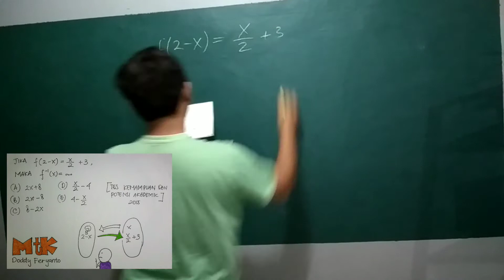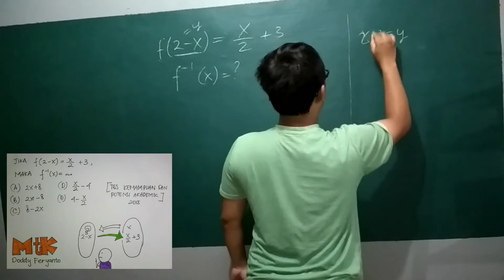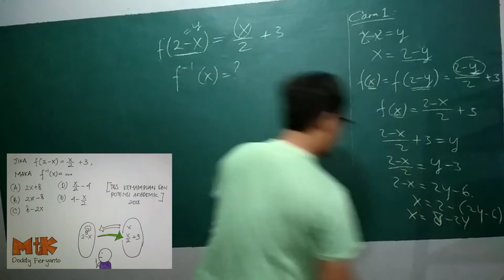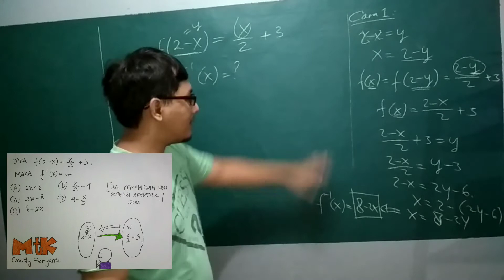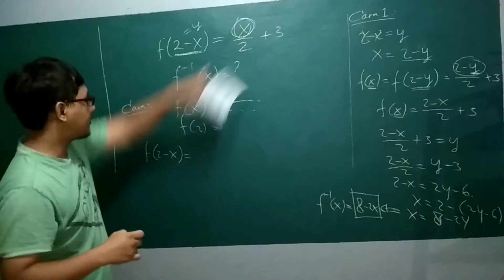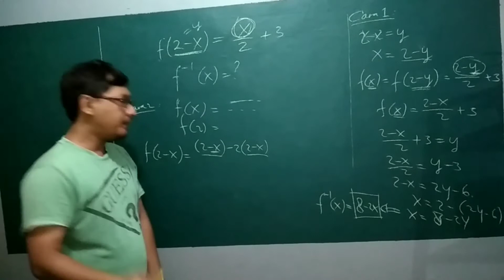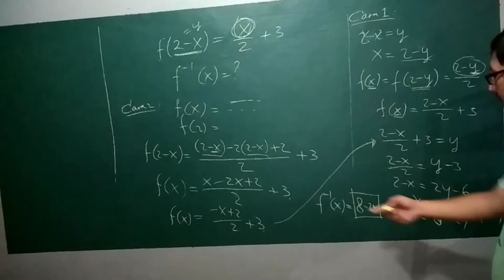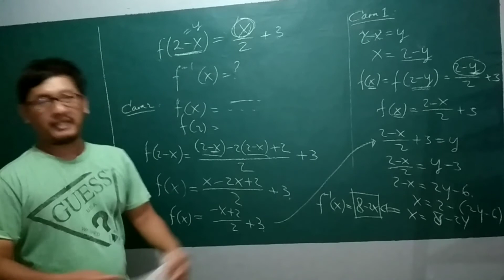Soal TKD Matdas 2015 : Invers Fungsi f(x) Jika Diketahui Bentuk f(2-x) Seperti ini?